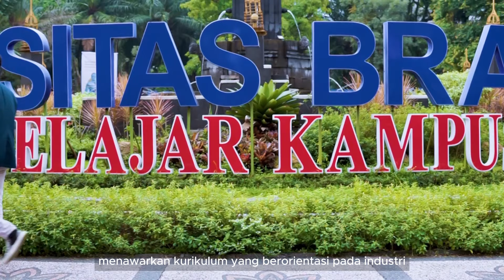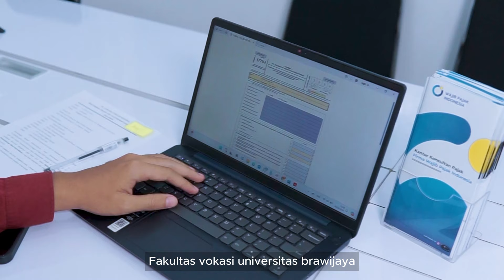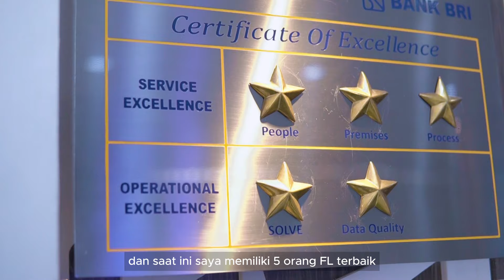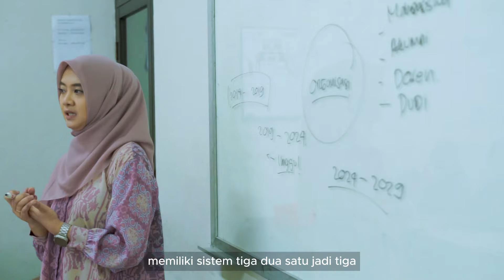Profil Program Studi D3 Keuangan dan Perbankan Fakultas Vokasi Universitas Brawijaya